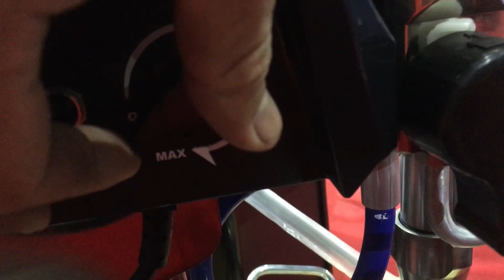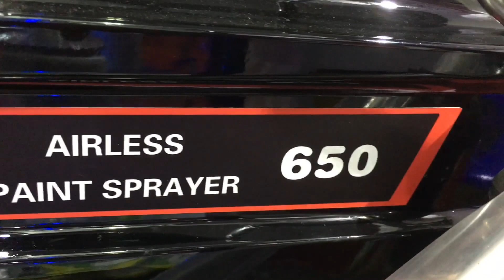Máy phun sơn AEROPRO R650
AEROPRO SUPER R650 phun sơn
Thiết bị phun sơn không khí AEROPRO SUPER V R650